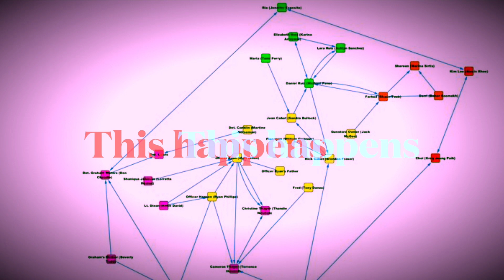L.a crash(2004) trailer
Drama | Crime ≣ USA | Deutschland | Australien

≣ Oscar ≣ Film
≣ Oscar ≣ Drehbuch ≣ Paul Haggis | Robert Moresco
≣ Oscar-Nominierung ≣ Regie ≣ Paul Haggis
≣ Oscar-Nominierung ≣ Nebendarsteller ≣ Matt Dillon

≣ Regie ≣ Paul Haggis
≣ Cast ≣ Sandra Bullock | Don Cheadle | Matt Dillon | Jennifer Esposito | William Fichtner | Brendan Fraser | Terrence Howard | Ludacris | Thandie Newton | Ryan Phillippe | Larenz Tate | Nona Gaye | Michael Peña | Loretta Devine | Shaun Toub